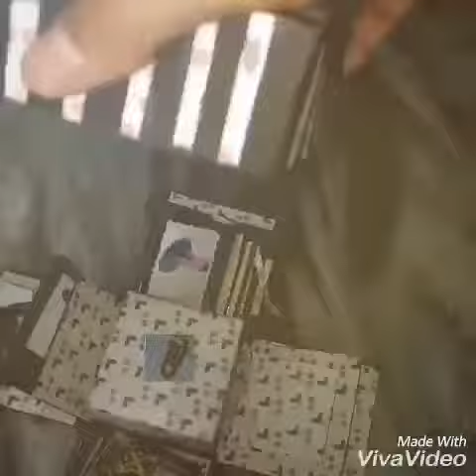Adorable gift deas for your best friend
Adorable gift ideas for your best friend

Popular Videos: Birthday Gift Ideas For your best Friend Happy Friendship day best friends forever How to make birthday card Follow us on:- Twitter Google plus Like, Comment and Subscribe to my channel for more videos - YouTube Thank you for watching my video